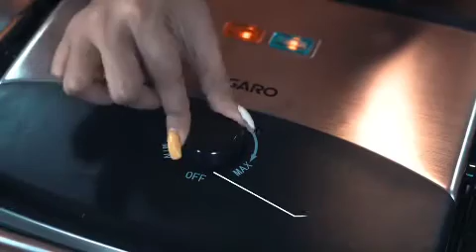AGARO Elegant 1500-Watt Sandwich Maker | Non-Stick Grill Plates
Size: 1500w
Material Non Stick
Brand AGARO
Item Dimensions LxWxH17.4 x 17.4 x 42.2 CentimetersItem Weight3.76 KilogramsWattage1500 Watts

Non-Stick Sandwich Maker with Grilling Plates

Die Cast Aluminium Plate with inner Teflon coating

In Built Oil Collection Tray to avoid mess

Automatic Thermostat with Light Indicators

Cool Touch Handle , Anti-Skid Feet

Elegant Lightweight Design , 1.5 Meter Extra-Long cord

1 Year manufacturer's warranty

MI planet - 2021